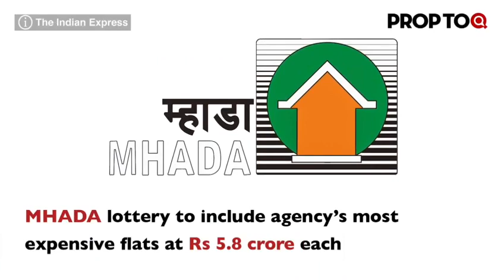Bayaweaver to invest Rs 1,000 crore on a commercial project in Noida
Realty News under 2 mins:
1 - Bayaweaver to invest Rs 1,000 crore on a commercial project in Noida
2 - MHADA lottery to include agency’s most expensive flats at Rs 5.8 crore each
3 - No advance notice to defaulters for sealing premises in NCR
4 - Lodha Developers sell Rs 4,200 crore worth properties in Q2 & Q3
5 - Seattle's cooling Real Estate Market could be a warning to homeowners elsewhere